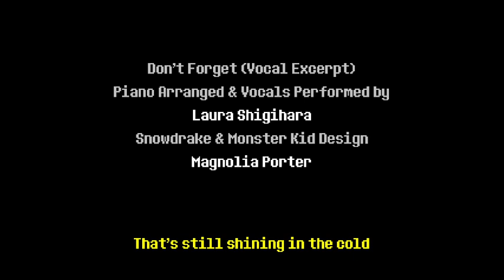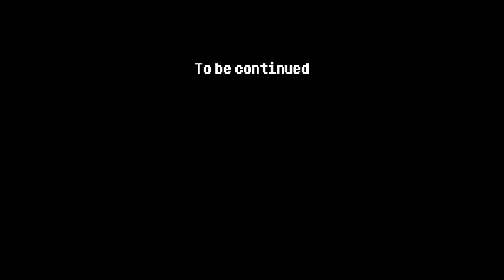The End? Deltarune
Today I play Deltarune, the successor to Undertale.
Today we finish chapter 1, what will happen next?